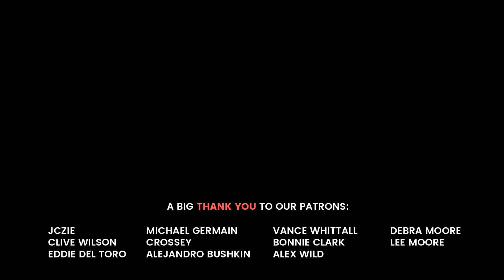A Short Trip to Matlock Bath Lovers Walks - Anxiety & Feelings of Vertigo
It's been a while since I uploaded anything and to be honest, it's been a while since I actually did anything significant. Times are strange at the moment , I think we can all agree on that.

My girlfriend and I went for a trip to Matlock Bath in Derbyshire for a little picnic and a walk. It was pleasant, apart from my feelings of vertigo and anxiety at times. But I survived, as usual.

If you'd like to get in touch regarding anything youtube, anxiety, panic attack or mental health related, send an email to

Remember, you're not alone when it comes to suffering with anxiety, agoraphobia and panic attacks, don't ever be afraid to seek help. Mental Health issues are not a sign of weakness.